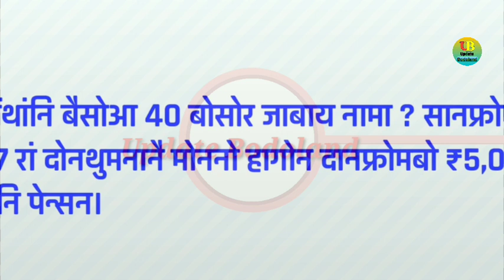अ'टल पेन्सन आस'नियाव रां दोननायनि मुलाम्फा | Benefits of Atal Pension Scheme